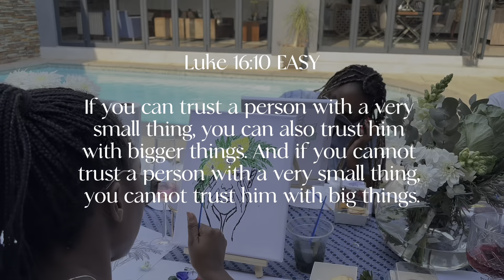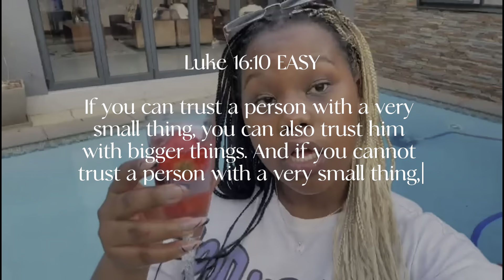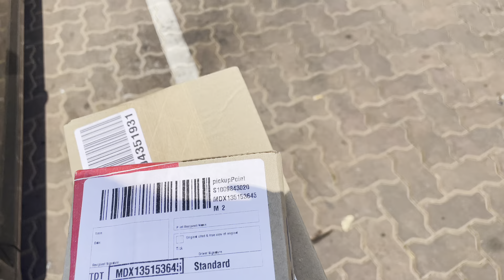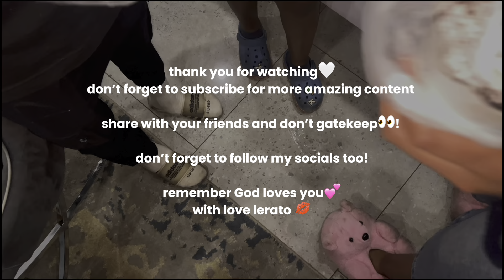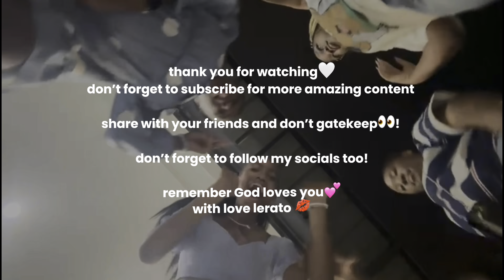a day in my life | sip & paint, cousins, packages📦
hey loves!
I hope you're not tired of me
well the theme for this month is consistency✨

with love lerato💋.